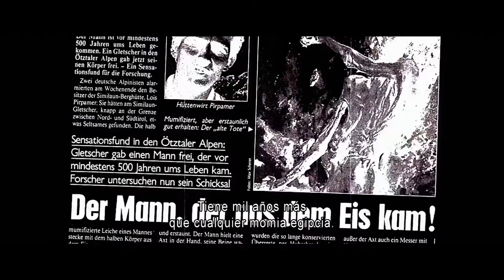Tráiler de «Ötzi, el hombre de hielo» | VOSE | HD